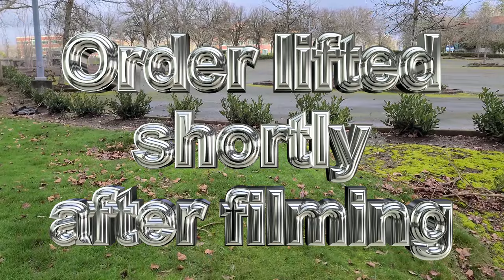Abandoned Evergreen Parkway Theater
Adam stumbles around the Evergreen Parkway Regal Movie Theater, and talks about how maintained the grounds are despite the theater being closed for almost a full year.